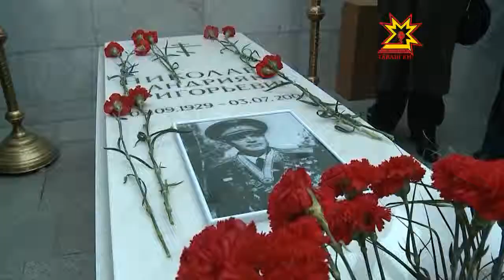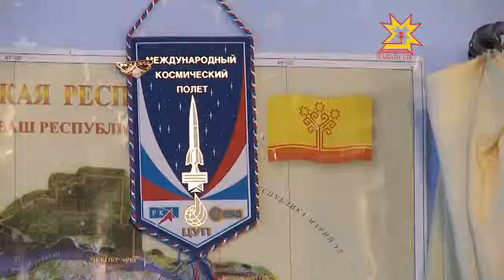Центр аэрокосмической информации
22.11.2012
Располагается он в приемной ассоциации содействия космонавтике «Байконур-Чебоксары». На открытие центра приехали высокие гости: летчик-космонавт, Дважды Герой Советского Союза Виктор Горбатко, космонавт, Герой России Александр Лазуткин.